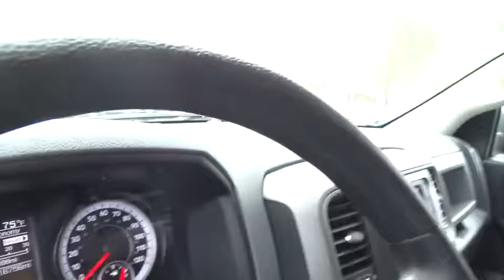2014 Ram 1500 Christiansburg VA, Blacksburg VA, Princeton WV, Beckley WV, Roanoke VA N2162C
2014 Ram 1500

LOCALLY OWNED, ALL BLACK, WHAT AN EYE CATHCER!!. Black Ram 1500 Express Group (5.0 Touchscreen Display, Bi-Function Halogen Projector Headlamp, Black 4x4 Tailgate Badge, Black Painted Honeycomb Grille, Black Ram Head Tailgate Badge, Charge Only Remote USB Port, Delete Hemi Badge, Integrated Voice Command w/Bluetooth, Media Hub (USB, AUX), Overhead Console, Radio: Uconnect 5.0 AM/FM/BT, Rear View Mirror w/Microphone, Semi-Gloss Black Hub, Sport Tail Lamps, Temperature & Compass Gauge, and Uconnect Voice Command w/Bluetooth), Exterior Appearance Group (Bright Front Bumper, Bright Grille, and Bright Rear Bumper), Popular Equipment Group (1-Yr SIRIUSXM Radio Service, For More Info, Call , Remote Keyless Entry w/All-Secure, and SIRIUSXM Satellite Radio), Quick Order Package 28B Tradesman, 4WD, 20 x 8.0 Aluminum Wheels, and 3.55 Rear Axle Ratio. Take your hand off the mouse because this 2014 Dodge Ram 1500 is the truck you've been hunting for. Dodge has established itself as a name associated with quality. This Dodge Ram 1500 will get you where you need to go for many years to come. It is nicely equipped with features such as Black Ram 1500 Express Group (5.0 Touchscreen Display, Bi-Function Halogen Projector Headlamp, Black 4x4 Tailgate Badge, Black Painted Honeycomb Grille, Black Ram Head Tailgate Badge, Charge Only Remote USB Port, Delete Hemi Badge, Integrated Voice Command w/Bluetooth, Media Hub (USB, AUX), Overhead Console, Radio: Uconnect 5.0 AM/FM/BT, Rear View Mirror w/Microphone, Semi-Gloss Black Hub, Sport Tail Lamps, Temperature & Compass Gauge, and Uconnect Voice Command w/Bluetooth), Exterior Appearance Group (Bright Front Bumper, Bright Grille, and Bright Rear Bumper), Popular Equipment Group (1-Yr SIRIUSXM Radio Service, For More Info, Call , Remote Keyless Entry w/All-Secure, and SIRIUSXM Satellite Radio), Quick Order Package 28B Tradesman, 20 x 8.0 Aluminum Wheels, 3.55 Rear Axle Ratio, 4WD, LOCALLY OWNED, ALL BLACK, WHAT AN EYE CATHCER!!, 40/20/40 Split Bench Seat, 4-Wheel Disc Brakes, 6 Speakers, ABS brakes, Active Grille Shutters, Air Conditioning, AM/FM radio, Black Exterior Mirrors, Brake assist, Delay-off headlights, Driver door bin, Dual front impact airbags, Dual front side impact airbags, Electronic Shift, Electronic Stability Control, Exterior Mirrors w/Heating Element, Front anti-roll bar, Front Armrest w/3 Cupholders, Front Center Armrest, Front wheel independent suspension, Fully automatic headlights, Heated door mirrors, Heavy Duty Vinyl 40/20/40 Split Bench Seat, Low tire pressure warning, Occupant sensing airbag, ONE OWNER CARFAX, Overhead airbag, Passenger door bin, Power door mirrors, Power steering, Power windows, Radio data system, Radio: Uconnect 3.0 AM/FM, Rear anti-roll bar, Rear Folding Seat, Rear seat center armrest, Rear step bumper, Speed control, Storage Tray, Tachometer, Tilt steering wheel, Traction control, Variably intermittent wipers, and Voltmeter. Type your sentence here.
3.21 REAR AXLE RATIO (STD),ADD CLASS IV RECEIVER HITCH,ANTI-SPIN DIFFERENTIAL REAR AXLE,BLACK CLEARCOAT,BLACK RAM 1500 EXPRESS GROUP -inc: Black Ram Head Tailgate Badge Black 4x4 Tailgate Badge Black Painted Honeycomb Grille Delete Hemi Badge Radio: Uconnect 5.0 AM/FM/BT Bi-Function Halogen Projector Headlamps Semi-Gloss Black Hub Wheels: 20 x 8 Semi-Gloss Black Aluminum Sport Tail Lamps,DIESEL GRAY/BLACK CLOTH 40/20/40 BENCH SEAT,ENGINE: 5.7L V8 HEMI MDS VVT -inc: Electronically Controlled Throttle Hemi Badge Dual Rear Exhaust w/Bright Tips Next Generation Engine Controller Heavy Duty Engine Cooling Heavy Duty Transmission Oil Cooler,MANUFACTURER'S STATEMENT OF ORIGIN,PARKVIEW REAR BACK-UP CAMERA -inc: Rear View Auto Dim Mirror w/Display,POPULAR EQUIPMENT GROUP -inc: Remote Keyless Entry w/All-Secure SIRIUSXM Satellite Radio No satellite coverage in Hawaii or Alaska For More Info Call 1-Yr SIRIUSXM Radio Service,QUICK ORDER PACKAGE 26C EXPRESS -inc: Engine: 5.7L V8 HEMI MDS VVT Transmission: 8-Speed Automatic (8HP70) Fog Lamps Ram 1500 Express Body Color Grille Delete Class IV Receiver Hitch Carpet Floor Covering Body Color Rear Bumper w/Step Pads Front & Rear Floor Mats Full Size Temporary Use Spare Tire Body Color Front Fascia Locking Lug Nuts,RADIO: UCONNECT 5.0 AM/FM/BT -inc: 5.0 Touchscreen Display Overhead Console Rear View Mirror w/Microphone Integrated Voice Command w/Bluetooth Charge Only Remote USB Port,RADIO: UCONNECT 5.0 AM/FM/BT -inc: 5.0 Touchscreen Display Overhead Console Uc